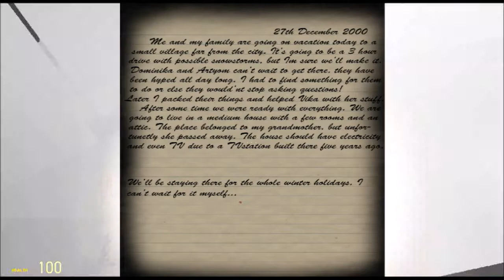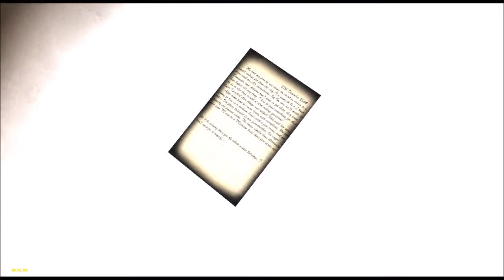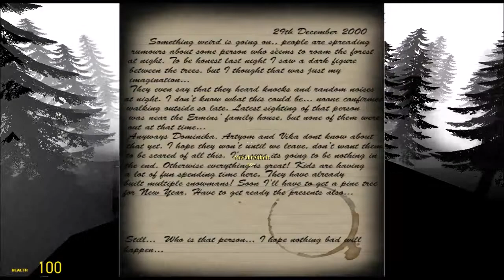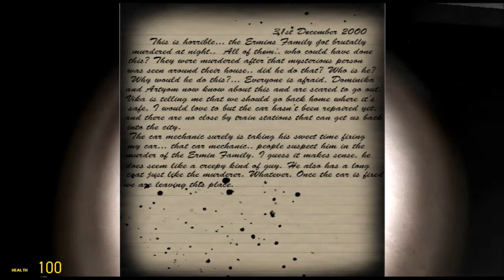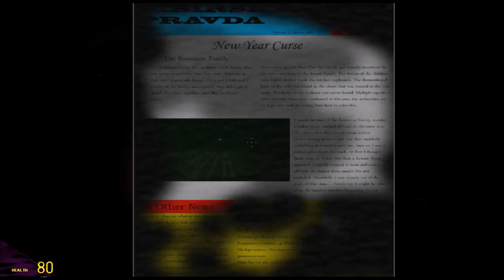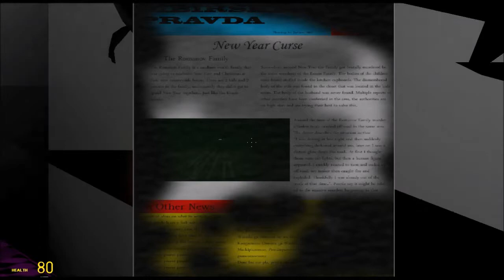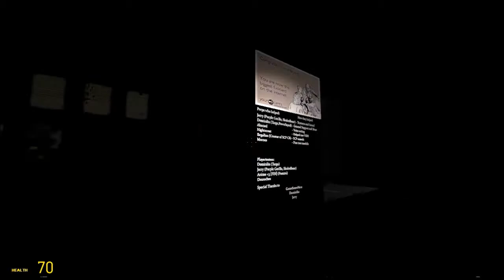Garry's Mod Horror Map - Frozen Winter 1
Apparently the raw file for this was too big and Lightworks wouldn't work so I had to Movie Maker this.